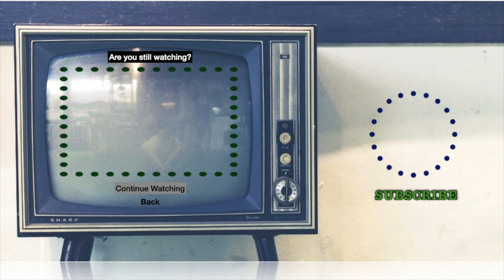Die With Me This Halloween | Type O Negative Reaction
I ❤️ 😑
🐱Linda🐱zombie spongebob🐱brismithejedi🐱HellSpartan Z🐱packerzfn481🐱zero_survs🐱Steve R🐱Josh Harris🐱Someone🐱hokiedee🐱Greg M🐱John Heiser🐱Sir Archer Fluffybutt🐱Aaron🐱Butch🐱Someone🐱Travis🐱leehawkmoon🐱Someone🐱Melvin🐱Brent🐱Rex🐱Someone🐱MERCUTIOCOR🐱DarkArchitect🐱Anypsotis🐱Miss Dillinger🐱jeremyross6217🐱 myrphieslaw🐱Wookie🐱Someone🐱Sparky🐱dscaper🐱Jay M🐱Mark🐱daresoul7076🐱The Lost One🐱